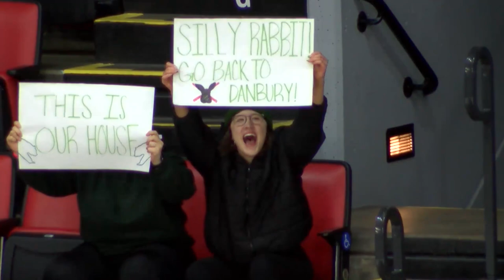Thank You Fans - Binghamton Black Bears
If this doesn't get you ready for next season, nothing will!

THANK YOU, BINGHAMTON!